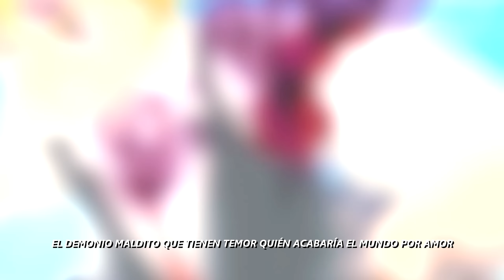DEMONIOS DEL ANIME MACRO RAP - Infierno | Keyto ft. Rapperland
INFIERNO

Mix & Master: Keyto
Supervisión de mezcla: Lightning Rose Doll
Edición de vídeo: Keyto & @SmoothBass
Diseño de miniatura: Dkotz (@dkotz_)

REPARTO
➤ Sukuna escrito e interpretado por @lilZer0-Rap
➤ Power escrita e interpretada por @NyakoMusic
➤ Rin Okumura escrito e interpretado por @ZanDeRMusic.
➤ Ai Enma escrita e interpretada por @ZokaiMusic
➤ Akira Fudō escrito e interpretado por @JotaHF_Rap
➤ Meliodas escrito e interpretado por @NeithanMc
➤ Muzan escrito e interpretado por @KeytoOficial

Estribillo escrito e interpretado por @LightningRoseDoll
Armonías por Lightning Rose Doll & Nyako

Espero haya sido de su agrado!
¡Compártelo con todo el mundo si te gustó!

00:00 Intro
00:23 Sukuna (Zero)
00:48 Power (Nyako)
01:13 Rin Okumura (ZanDeR)
01:37 Estribillo I (Lightning Rose Doll)
01:49 Ai Enma (Zokai)
02:13 Akira Fudō (JotaHF)
02:38 Meliodas (NeithanMc)
03:02 Muzan (Keyto)
03:26 Estribillo II (Lightning Rose Doll)
03:38 Outro

Con el tiempo iré mejorando en la música, agradezco todo su apoyo, tengan un buen día!